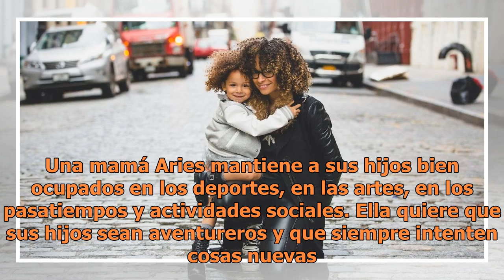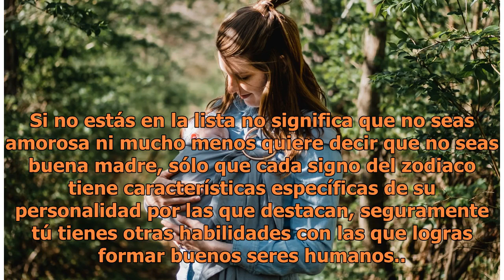Ranking de las madres más amorosas, según los signos del zodiaco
Ranking de las madres más amorosas, según los signos del zodiaco | Foto: Unsplash Existen tantas mamás como hijos en el mundo, ya que una madre puede tener muchos hijos, y con cada uno de ellos adopta una actitud diferente. No obstante, hay 6 madres que, según la astrología, destacan por ser las más...